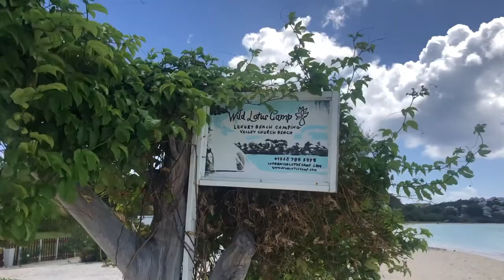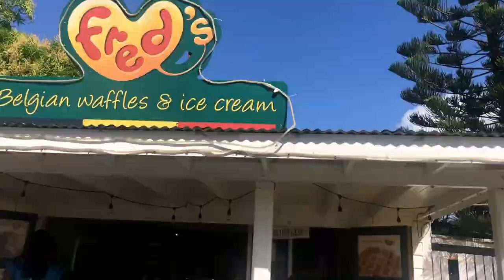ANTIGUA VLOG 2021: Valley Church Beach Trip // Pictures, Burgers + More | As Told by Ali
Let's go the beach: Here is another Antigua vlog showcasing Valley Church beach located on the south-western side of the island.

Valley Church beach is one of Antigua's 365 beaches situated between two hotels, Cocobay hotel and Cocos Hotel. There's also a luxury camping site, Wild Lotus Camping, located on the beach. All the beaches on Antigua are free and open to the public.

This day was just to chill and get out the house, also used the time to take some photos. We grabbed lunch on the way from Morlene's Bar & Restaurant on Valley Road. We opted for burgers and fries, after the beach we went into (town) St. John's for ice-cream from Fred's Belgian Waffles and Ice-cream. Hope you enjoy!